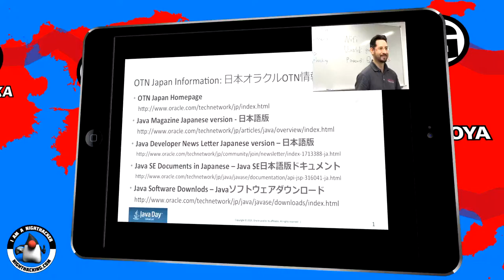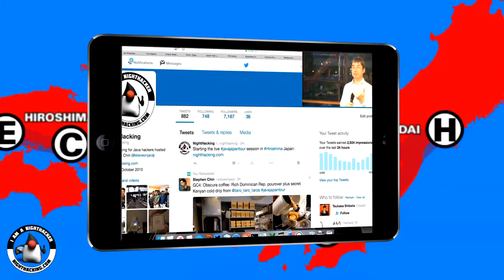JavaDo - Intro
Short introduction and interviews with members of JavaDo before the main presentations started.